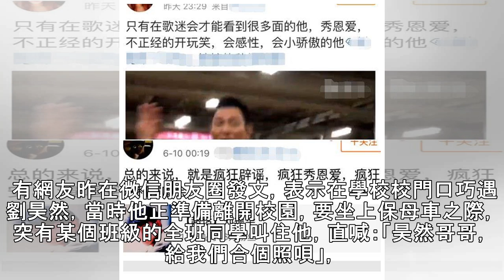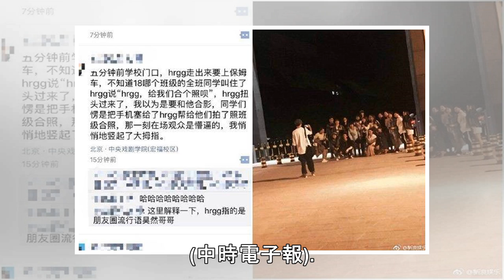男神路邊被叫住「合個照」 結局神反轉網笑翻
2018年09月18日 18:23 中時電子報 施品瑜 網友爆料劉昊然被叫住幫忙拍照的趣事。（圖／翻攝自新浪娛樂微博） 大陸95後男神劉昊然目前念中央戲劇學院（中戲）4年級，他日前和大一新生一起上軍訓課，一現身就引起暴動，可見人氣之火紅，而最近又有網友在校門口巧遇他，並看見有同學喊他「合個照」，沒想到反轉結局卻讓大家全笑歪。 有網友昨在微信朋友圈發文，表示在學校校門口巧遇劉昊然，當時他正準備離開校園，要坐上保母車之際，突有某個班級的全班同學叫住他，直喊：「昊然哥哥，給我們合個照唄」，而劉昊然也立即反應走向同學們的方向，沒想到，就在該網友以為同學們是要與男神合影時，下一秒卻有意外發展，「同學們愣...